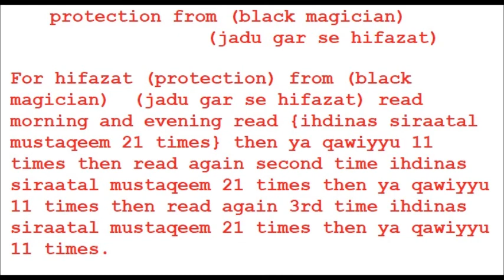protection from black magician jadu gar se hifazat